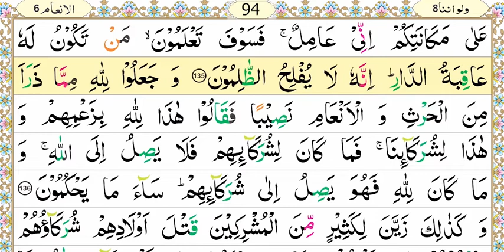Zia Ul Quran, Nazra Quran, Parah#8, Surah Al-An'aam